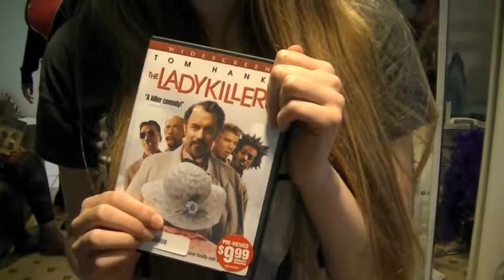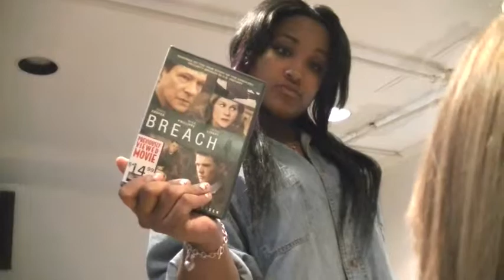Breach of Trust- Video Project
Video Project for medst 200